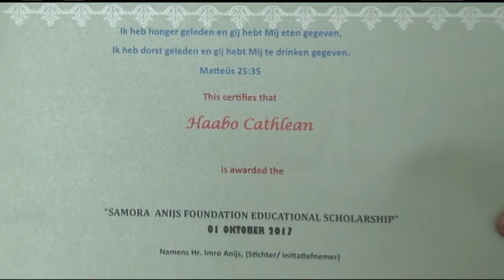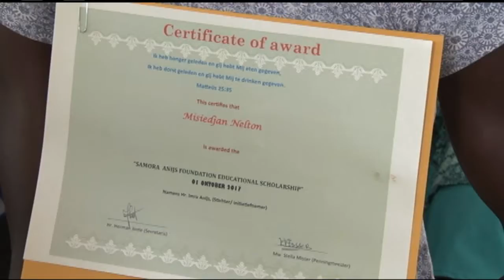02 10 2017 Schoolpakketten uitgedeeld